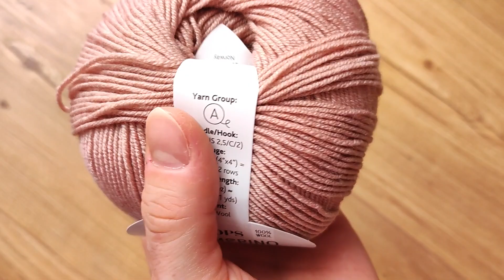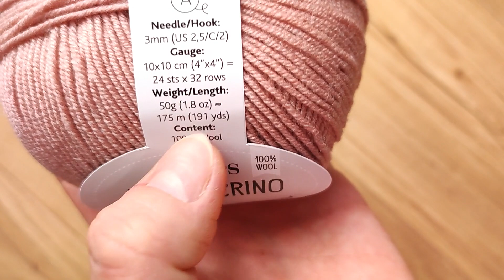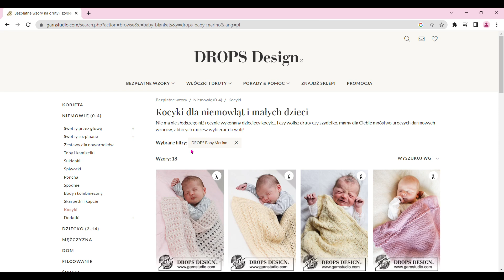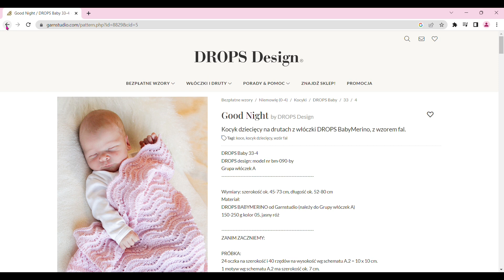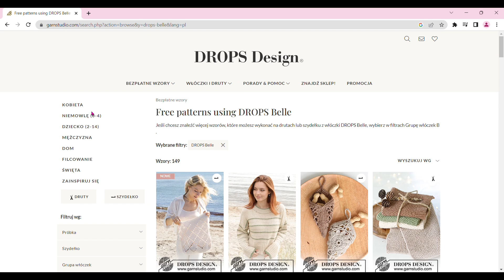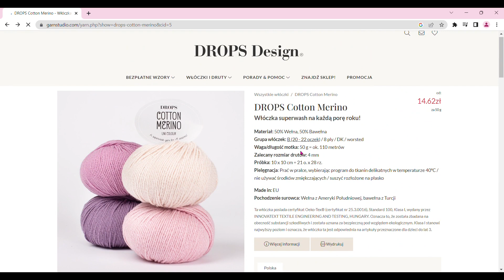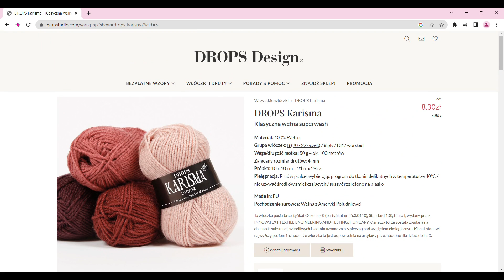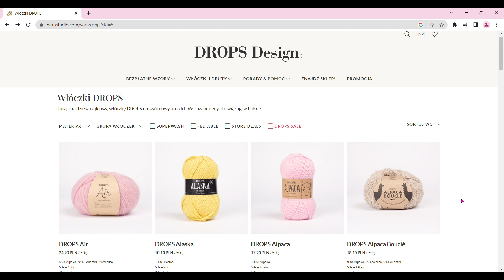Ile włóczki kupić na...? Czy tyle motków wystarczy? Jak policzyć ilość potrzebnej włóczki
Tutorial jak z pomocą strony obliczyć ile motków włóczki będziemy potrzebować na sweterek, kocyk czy czapkę😊

Sklep stacjonarny: Lublin ul. Tumidajskiego 2

Wszystko to co pojawia się w filmie w kolejności pojawiania się (niektóre linki prowadzą do mojej pasmanterii autoreklama)

Mam nadzieję, że miło spędziliście czas. Jeżeli macie propozycje co do kolejnych odcinków (np. jakiś konkretny temat), to zachęcam, żeby dać znać w komentarzach, a ja na pewno to uwzględnię.
Dziękuję i do zobaczenia,
Justyna